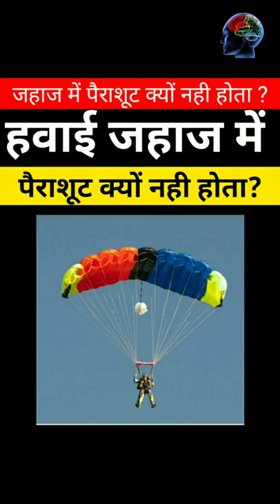हवाईजहाज में पैराशूट क्यों नही ?😲|Why aircraft don't have Parachute😳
फाइटर जहाज में पैराशूट होता है लेकिन यात्रि जहाज में पैराशूट क्यों नही होता
Why Aeroplane don't have parachute ?
Parachute in fighter plane.
How fighter plane parachute works.
Why fighter plan have parachute.
Ejection seat.
How ejection seat works.
How ejection seat function in fighter aircraft.
Why ejection seats are not there in passenger aircraft.

AIBGK
aibgk